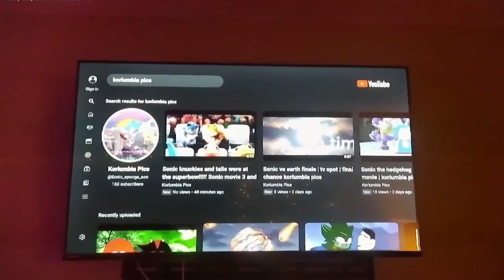Sonic movie vs the universe and (the wachouski family sonic) part 1 Deleted Scene!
Season 2 episode 2 did not take too long to make thankfully happy Valentine's Day. peace  @SonicShadow-animates sonic has to fight a robbery from an sml character